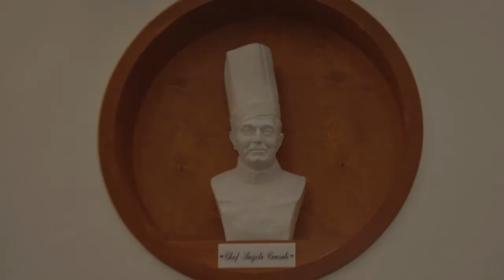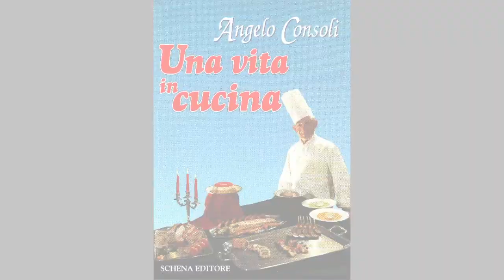una vita in cucina angelo consoli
la storia dello chef Cav. Angelo Consoli attraverso le foto più importanti della sua vita